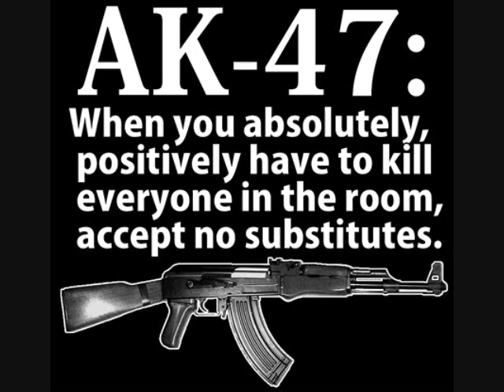Jackie Brown ak47(pt.2)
audio clip